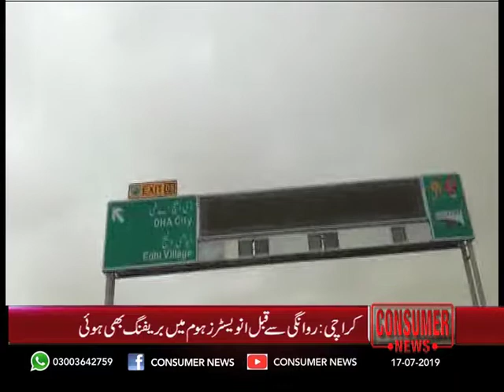visits to DCK at Super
President DCK Association of Real Estate Agents Mr. Aqeel Khan led the delegation and witnessed development work.